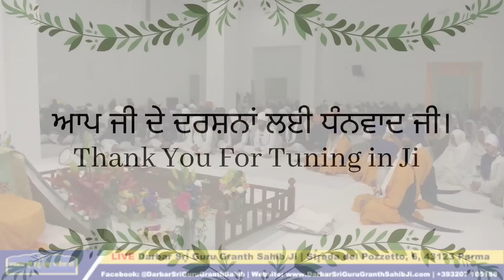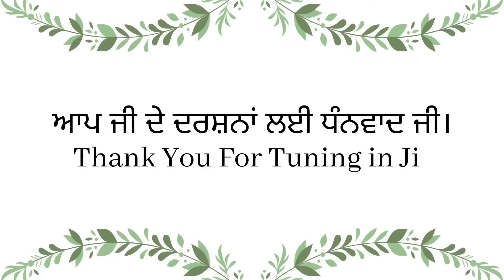Khajana Darshan - May 06th 2022, Parma, Italy